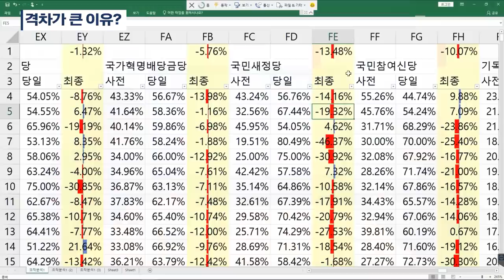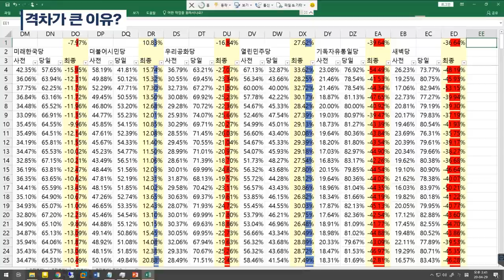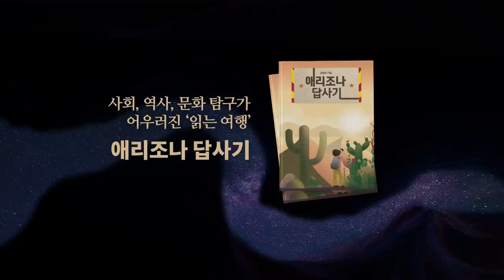격차가 큰 이유? [공병호TV]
격차가 큰 이유?